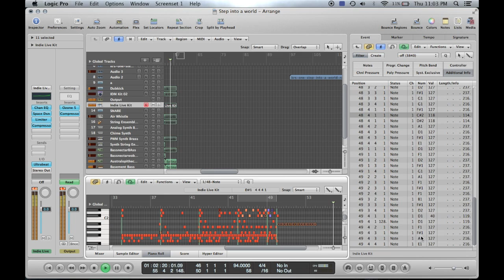iDallas SIAW (WIP)